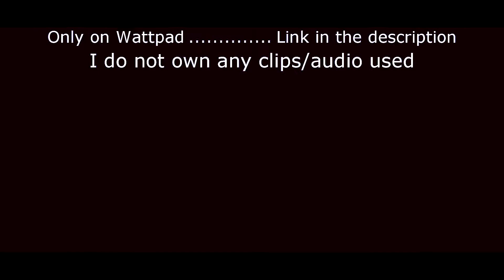The Conquering [Wattpad]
Summary: **THIS IS A SEQUEL. READING THE FIRST BOOK (The Inception) IS HIGHLY RECOMMENDED**

Evelyn wakes injured and alone yet somehow still in good health. Her first thoughts are to find Robbie and Sasha after they were taken by rabid experiments. However, if things were different before, they're completely flipped upside down now. Experiments are conquering the country state by state, enslaving the scared humans and eradicating the disobedient ones. With a twisted monarch fantasy, experiments are every bit the dictators people always feared to be ruled by.

Except for Micah, an experiment who once appeared to be Evelyn's biggest threat but somehow slowly becomes her strongest ally after saving her. Micah suddenly has the choice of what side he's on--his own kind or Evelyn's.

Problems only grow more severe when Harry returns, only he isn't at all the Harry he used to be. The doctor has operated on him again, creating a stronger, more deadlier beast for reasons unknown, though, it's skeptical he's working for Micah. Evelyn is back to her distant, closed off personality, not sparing anyone a single drop of her trust.

As it often goes, there are more than two sides in a war.